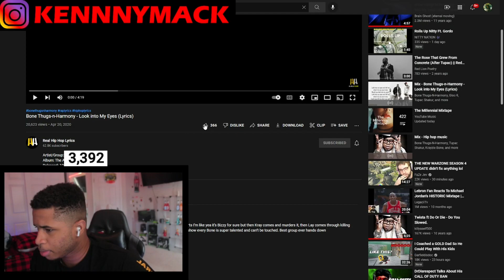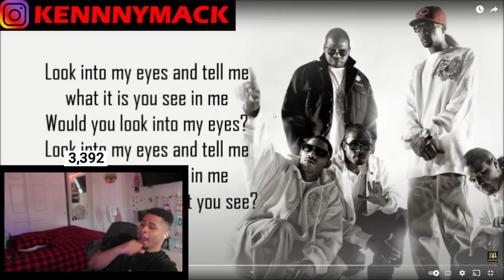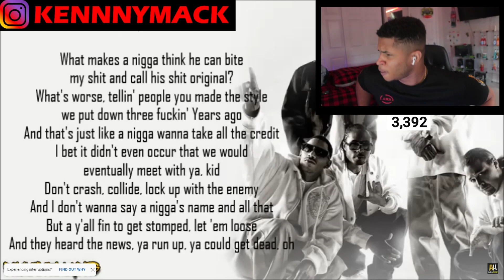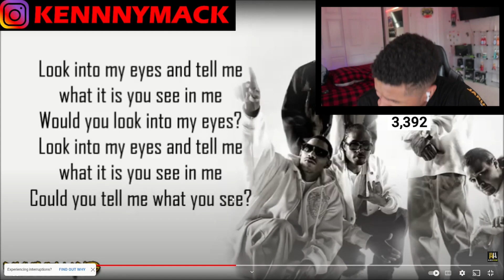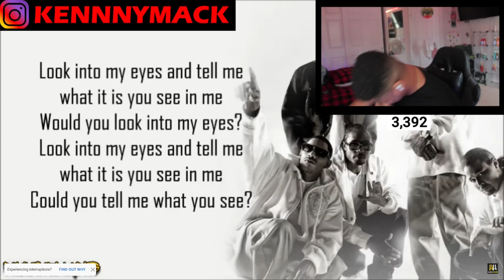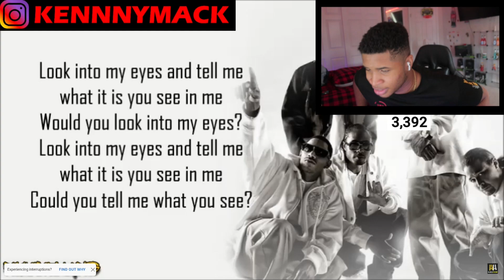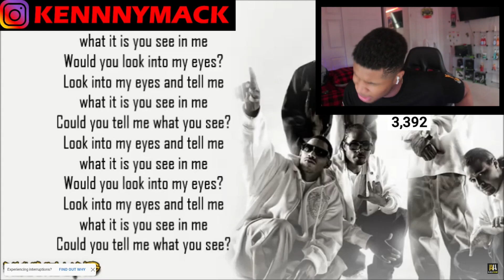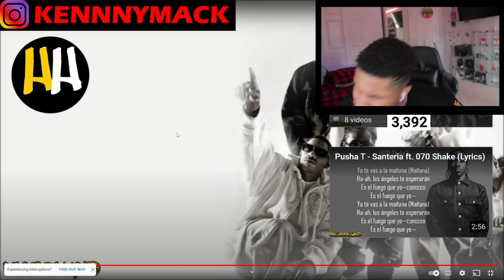BONE THUGS N HARMONY LOOK INTO MY EYES REACTION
In this video i will be reacting to look into my eyes by bone thugs n harmony...

{About ME)
AGE: 21
FROM: ST LOUIS

HOBBIES: GAMING, MUSIC, ANIME, BASKETBALL

monoxide reaction, migos diss reaction, enigma reaction, bone enterprise